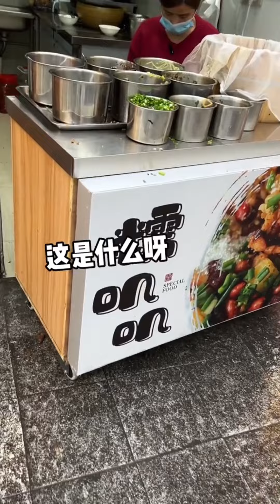【street food】非遺小糖人、冰湯圓，芒果糯米飯！